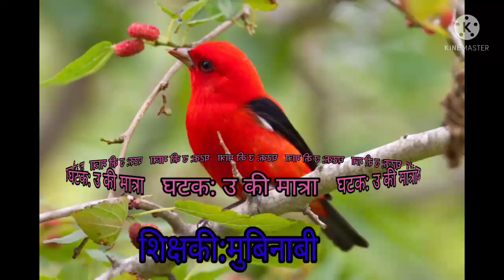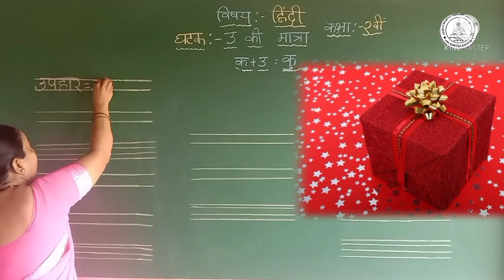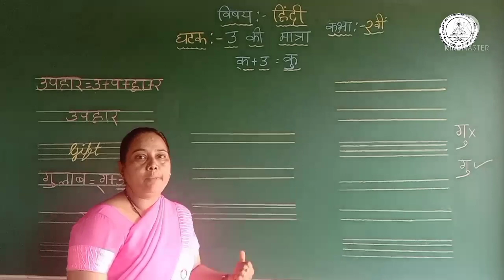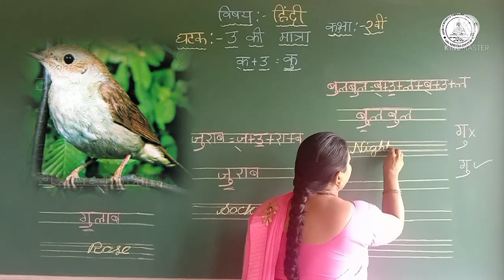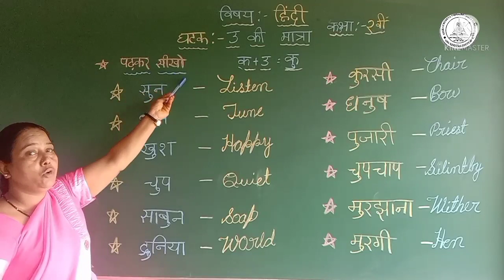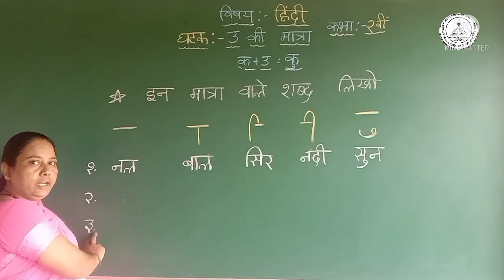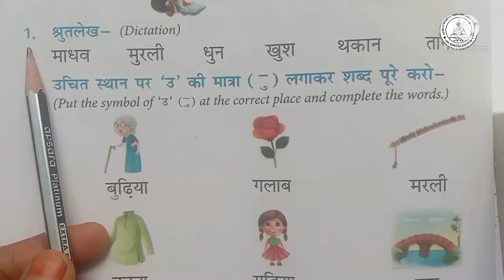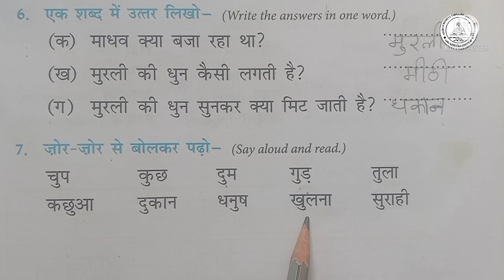2nd Standard Hindi उ की मात्रा २ कक्षा Sem 1 2021 22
2nd Standard Hindi उ की मात्रा   २   कक्षा Sem 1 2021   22 By Mubeena